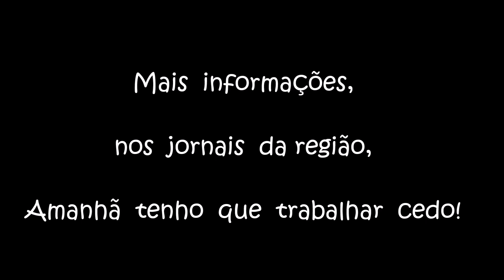AGORA O RIO CAÍ TRANSBORDOU EM MONTENEGRO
Por volta das 20h40, voltei ao Cais de Montenegro e fiz essas imagens. O Rio Caí transbordou, já tem água na rua em frente a pizzaria Ducais. As ruas perpendiculares ao rio, na altura do Caça e Pesca, já estão cheias de água.
A correnteza está forte, o nível segue subindo, a previsão é de enchente de pequena a média proporções. Que Deus ajude quem mora nas áreas de risco!
Por aqui encerro minhas imagens do rio transbordando, fiz de curioso, pois fazem dois anos que moro nesta cidade e não tinha visto isso acontecer. Não sou repórter do mau, minhas publicações são de remos e trilhas e breve irei apagar esses registros. Esse local (Caia Porto das Laranjeiras) é um dos quais costumo remar.

Att,

Ricardo Mazin